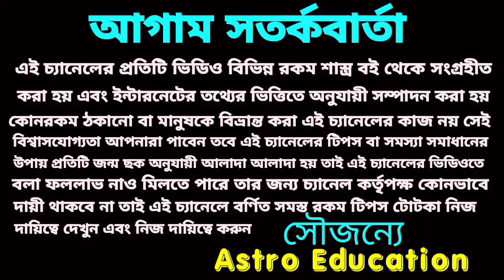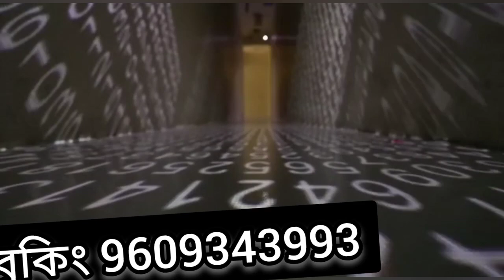এপ্রিল 2022 মেষ রাশির মহা ভবিষ্যৎবাণী হতে চলেছে।